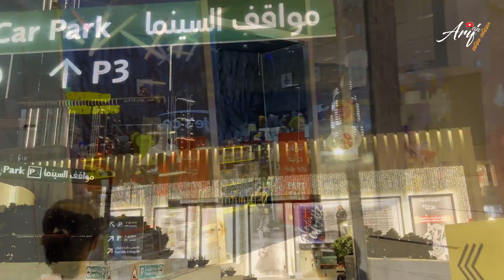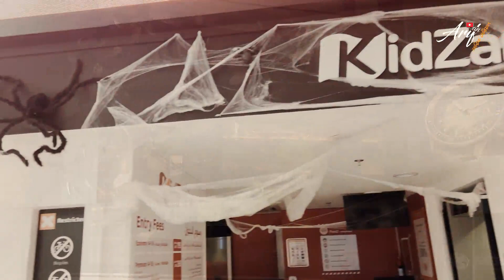Dubai Mall & Burj Al Khalifa Vlog | Abu Rayhan & Arif Arian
আসসালামু আলাইকুম
প্রিয় ভিউয়ারস, উন্নত এবং সুন্দর ভিডিও মেকিং এর জন্য স্পন্সর এবং ডোনেশন একটা ফ্যাক্ট । আয়োজনগুলো তৈরিতে এর শুন্যতা ভীষণ । আল্লাহর রহমত, নিজের প্রচেষ্টা এবং আপনাদের অব্যাহত ভালোবাসায় আমাদের এগিয়ে চলা  । আশাকরি আপনার সুযোগ থাকলে ভিডিও তৈরিতে স্পন্সর করে এ পথচলাকে বেগবান করবেন ইনশাআল্লাহ ।

Jazakallah...